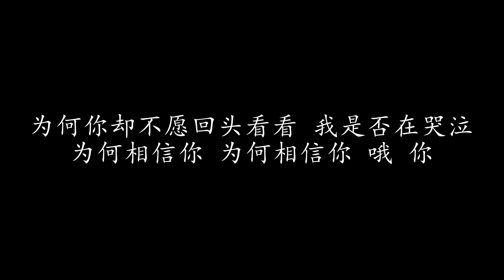在我们的世界里 王杰 (歌词版)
在我们的世界里 王杰

让你永远快乐 是我唯一的心愿
是否你已经不在乎我 轻易把我忘记
为何你却不愿回头看看 我是否在哭泣
告诉你 我真的爱你

在我们的世界里 是否已不再拥有过去
为何总在这星夜里感觉失意
在我的世界里 每天都回忆在我们的过去
每天不断地 到处寻找你和我的回忆
为何相信你 为何相信你 哦 你